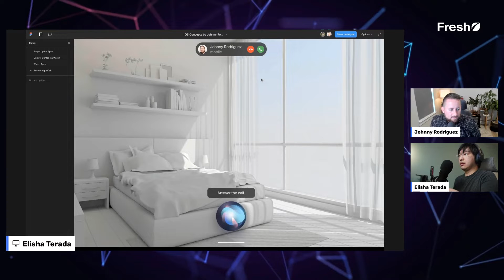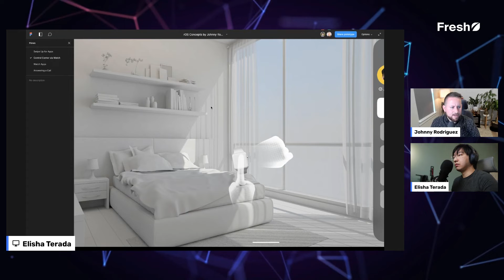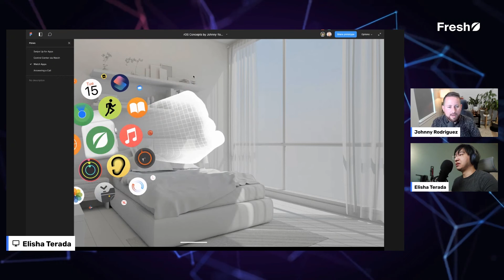Apple's Mixed Reality Headset Will Trigger Mass Virtual Reality Adoption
Is the entire world ready to adopt VR as a whole? We discuss in this video.

0:00 Intro
00:25 Johnny’s Bold Prediction on Apple’s MR Headset
1:55 Apple Leaks
2:23 Why It’s a Mixed Reality Headset
2:57 The rumors behind the name and the OS
3:57 The Benefits of the Apple Ecosystem
4:33 Elisha is Open to Various Ecosystems
6:26 Shifts in the Apple UI, Features, and Experience
7:16 The memoji and mixed reality
9:30 Advantages of AirPlay and SharePlay
11:07 Other features
12:00 Leveraging the Apple TV and Apple Watch
13:45 Outro

‎‍💻 FOLLOW ELISHA ⇨ who is Fresh Consulting’s Technical Innovation Director on LinkedIn 💬

H7YHQTCAX1S6KDI8
X0EZSMLTKRGQFZFM